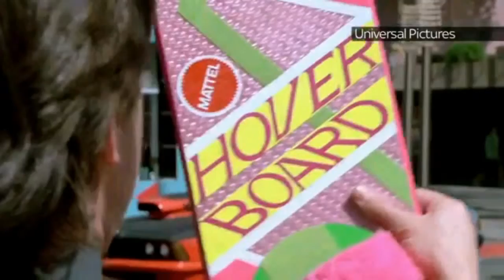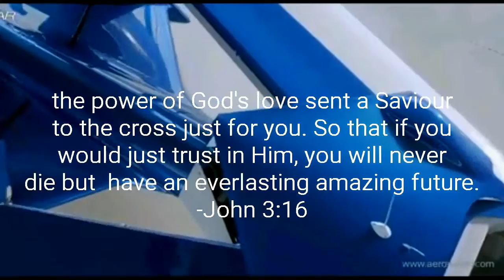BACK TO THE FUTURE PREDICTIONS THAT CAME TRUE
In Back To The Future part 2 we see several technological advancements that the movie predicted in 1989 would happen by 2015. Many think they didn't, but I beg to differ. We also have a few technologies predicted by other Sci fi movies.